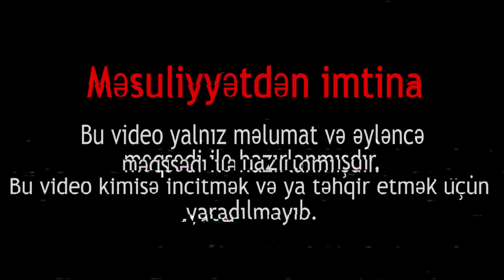Dəb Elə #9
Dilara Kazimova və Sabina Nuriyevanın təqdimatında Dəb Elə verlisi
İdeya müəllifi: Sabina Nuriyeva

Aparıcılar: Dilara Kazimova və Sabina Nuriyeva